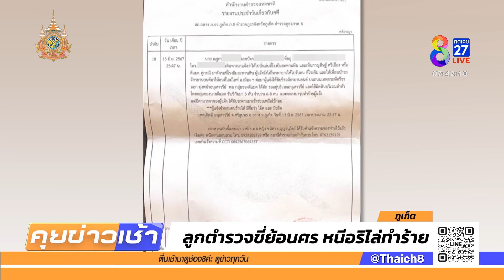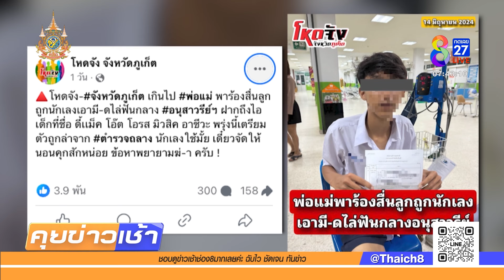ลูกตำรวจหนีตาย คู่อริเอามีดไล่ฟัน | 15 มิ.ย. 67 | คุยข่าวเช้าช่อง8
ลูกชายตำรวจที่ จ.ภูเก็ต แจ้งความ ถูกกลุ่มคู่อริไล่เอามีดดาบฟัน ขี่มอเตอร์ไซค์ขวางจนรถล้ม จนต้องวิ่งหนีตายทั้งชุดนักเรียน